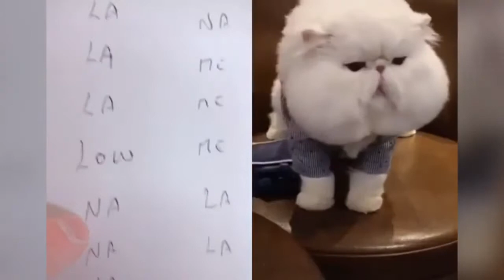Can pets talk ?? 😂😂 funny compilation | Relaxing pet videos !!